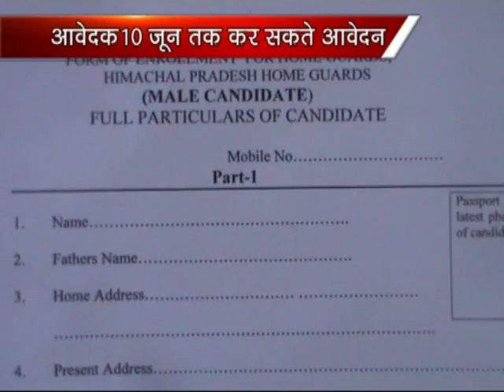K NEWS 18 MAY 2015: MANDI HOME GARED